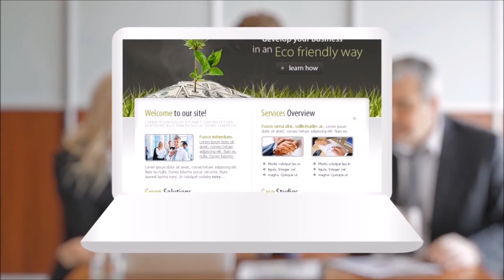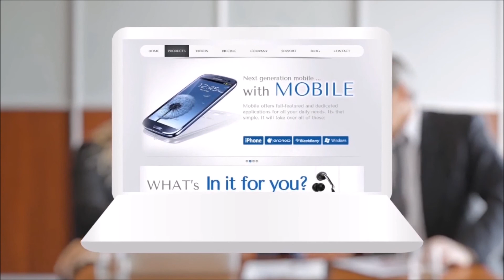Web Design and Development Services